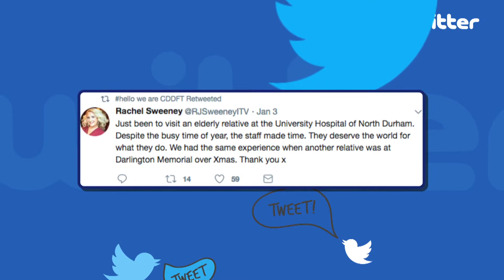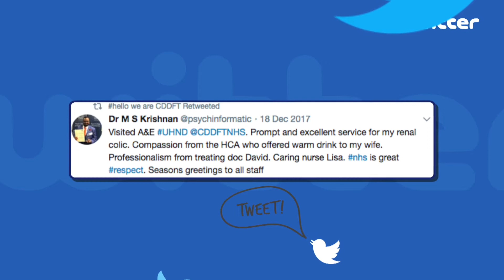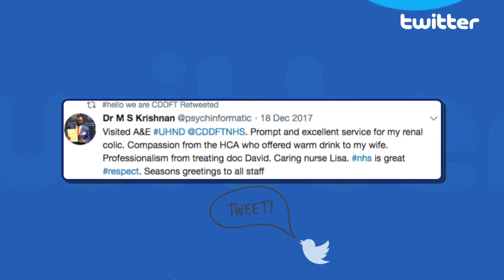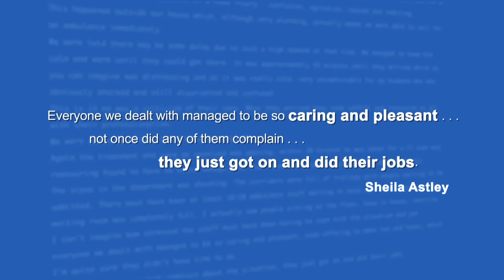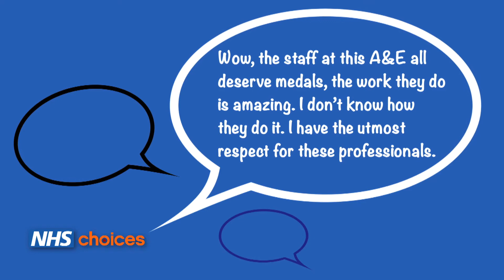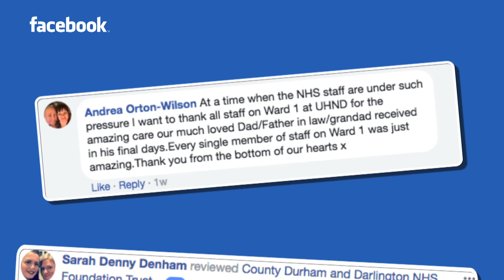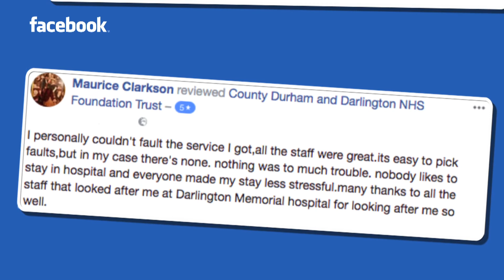Thank you Team CDDFT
It has been an incredibly busy period for the NHS nationally and across the North East, including County Durham and Darlington.

Team CDDFT are working extremely hard to manage these pressures and care for our patients.

We are grateful for the support we are receiving from our local populations and the many positive comments and experiences our patients and visitors are sharing.